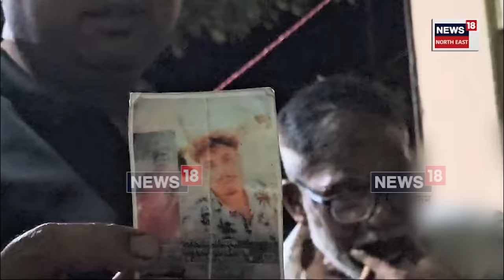Tezpur News : পত্নীক বিচাৰি স্বামী উপস্থিত হ'ল তেজপুৰত | Assam | N18V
Tezpur News | পত্নীক বিচাৰি স্বামী উপস্থিত হ'ল তেজপুৰত